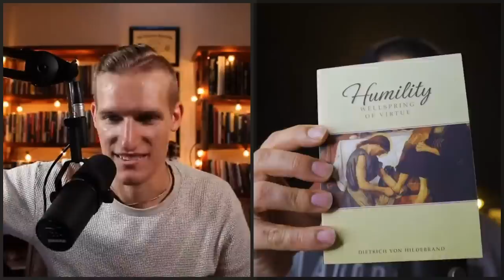WALKING W/GOD in 2020 || Eric and Dominic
for more from Dominick - Goldstreetgarden.com
Dominick's Podcast

0:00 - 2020 Message to people
3:20 - Praying in 2020
7:21 - Advice for prayer
10:45 - Praying in a certain place
15:11 - Word on prayer
21:18 - Red flags in your life
31:31 - The Spirit in our lives
42:09 - Reading Books
47:46 - Humility
56:55 - Come to Me - Jesus
1:02:00 - Lean
1:05:00 - Stillness in meetings
1:08:00 - Closing Prayer

All Eric's Books

**MY GEAR

**RECOMMENDED READING

1. Humility by Andrew Murray

2. Experiencing The Depths of Jesus Christ by Madam Guyon

3. The Pursuit of God by A.W. Tozer

4. Paul The People and the Spirit of God by Gordon Fee

5. Adoration by Martha Kilpatrick

Valley of Vision

Life on the Highest Plain

**BIOGRAPHIES

In The Light Of Eternity - Leonard Ravenhill Biography

Wingspread - A.B. Simpson Biography

Andrew Murray's Biography

A.W. Tozer Biography